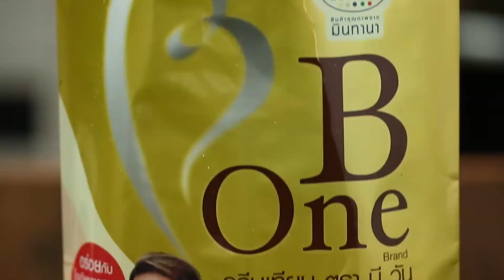ข้าวเหนียวมะม่วง บีวัน/อร่อยโดนใจ สไตล์ MINTANA